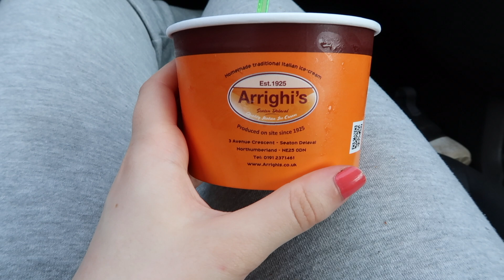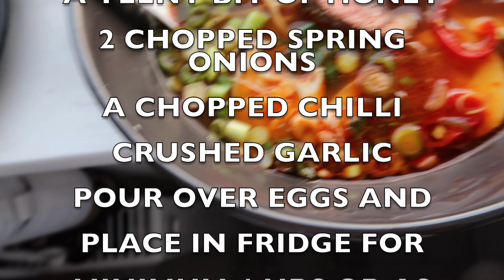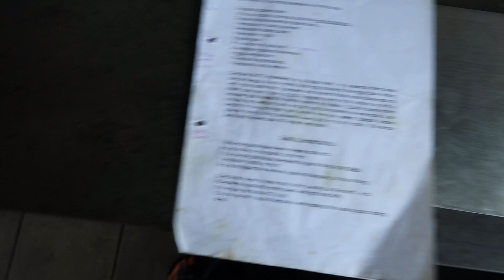SUNNY EASTER WEEKEND, ICE CREAM AND BEACH WALKS | Vlog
Hello lovely humans! This long weekend was a glorious one in the UK, so I thought what better one to document in vlog form?! So if you fancy a chill, fun summer vlog full of beaches, ice cream tasting, baking, and simply enjoying the weather - this is the one for you!